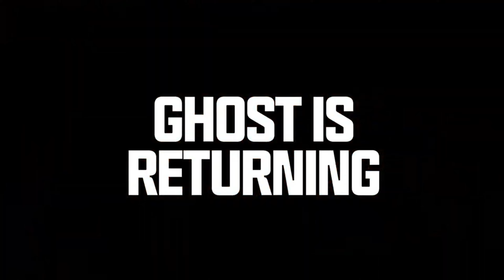*NEW* EVIL SCIENCE CRATE OPENING! | Zombie - Wicht Warden & Man-O-War " Cardinal" Unlocked! | CODM..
in codm gameplay.

1. What do you think of this crate opening?

# CodmSeason8UpcomingCrates
NoahFromYoutube-Mobile
+ weight loss
free fire
+ facts
food
shortslhappy onam 2021 sheryl's micro kitchen
shortsnature beauty in two seasons transformation